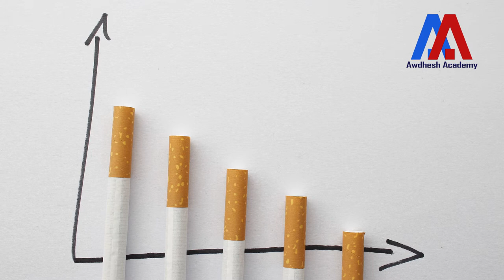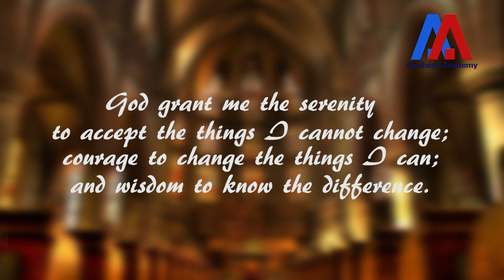हमें अपने जीवन में क्या करना चाहिए?| Awdhesh Singh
हम सब हमारे जीवन में सफलता, प्रेम और खुशी प्राप्त करना चाहते हैं। हालांकि, हम अक्सर काम ऐसा करते है की हम अक्सर विपरीत दिशा में आगे बढ़ते हैं और हम अपनी जिंदगी मुश्किल और दुखमय बना लेते हैं। इस वीडियो में, यह समझाया गया है कि किस प्रकार के कार्य करना उचित  है और किस प्रकार के कार्यों  से हम जीवन में अपने लक्ष्यों को प्राप्त कर सकते है.